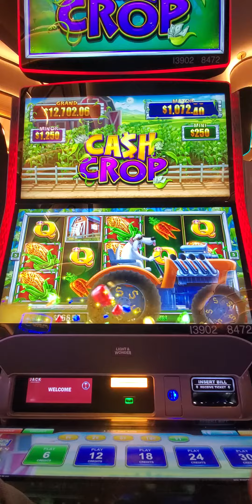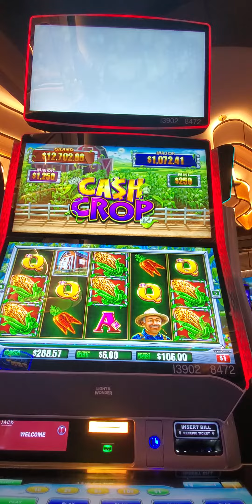Cash Crop Bonus Dollar Denomination